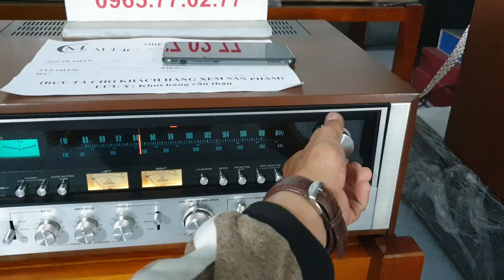SANSUI 9090DB- 44tr500đ (sr 1496) Lên đường .. 12/4/2020 . VỀ VỚI HÀ NỘI❤😍😍👍👍👍